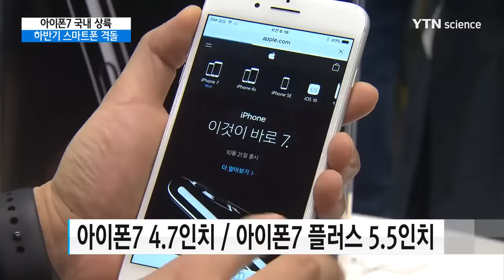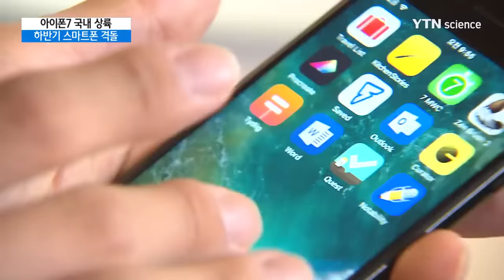'아이폰7' 국내 상륙...하반기 스마트폰 격돌 / YTN 사이언스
[앵커]
애플의 신형 스마트폰 '아이폰7'이 오늘(21일)부터 국내 출시에 들어갔습니다.

이동통신업계가 초반 고객유치 경쟁에 돌입한 가운데 애플의 경쟁사인 삼성과 LG는 대응책을 강구하고 있습니다.

최민기 기자가 취재했습니다.

[기자]
날도 채 밝지 않은 이른 시각, 줄이 길게 늘어서 있습니다.

[임현철 / 서울 갈현동 : 어제 9시 반부터 왔고. 사전 예약이 너무 빨리 마감이 돼서….]

아침 8시.

판매 개시 시각이 되자 사람들이 환호 속에 입장하고, 긴 기다림 끝에 아이폰7을 받아든 이들의 얼굴에는 웃음이 번집니다.

[서정아 / '아이폰7' 1호 구매 고객 : 전작이랑 차이가 없다고 말씀하는 분들도 있던데 저는 아이폰5에서 이렇게 건너뛰어서 사용하게 되는 거라서 그건 제가 사용해봐야 알 것 같아요.]

이번에 출시된 아이폰7은 4.7인치, 아이폰7 플러스가 5.5인치 대화면을 채용했습니다.

특히, 듀얼 카메라를 탑재한 플러스 모델은 최대 2배까지 광학 줌 촬영도 가능합니다.

하지만 방진·방수 기능을 위해 기존 이어폰 잭을 없앤 건 논란을 남겼습니다.

[이경수 / 애플 프리스비 명동점 점장 : 아이폰7 플러스 모델이 많이 판매되고 있는데요. 색상 같은 경우는 제트블랙과 블랙 위주로 판매되고 있습니다.]

사전예약 당시 전작보다 2배 많은 고객이 몰려 흥행 기대감이 높았던 터라, 이동통신업계도 고객 유치에 적극 나섰습니다.

1호 고객에게 고가 선물과 요금 혜택을 안기는 출시 행사를 열며, 초반 분위기 몰이에 나섰습니다.

애플과 경쟁하는 국내 업체들은 긴장감 속에 대책을 모색하고 있습니다.

갤럭시 노트7 사태 이후 전작인 'S7' 제품의 선전으로 공백을 차단하며 국내 점유율 70%를 지키는 삼성전자와, 지난달 내놓은 V20 판매량이 최근 2배 가까이 뛴 LG전자는 시장 추이를 주시하고 있습니다.

[소현철 / 신한금융투자 기업분석부서장 : 지난 분기까지만 해도 삼성전자의 독주가 예상됐지만, 현재는 삼성과 애플의 양강구도 속에 LG전자의 선전이 기대되고 있습니다.]

전략 스마트폰 경쟁은 'S8' 등 새 제품이 나오는 내년 초반까지 흐름이 이어질 것으로 전망됩니다.

이로써 하반기 프리미엄 폰 시장의 라인업이 모두 갖춰졌습니다.

아이폰7이 갤럭시 노트7 단종 이후 관망세로 돌아선 소비자를 얼마나 끌어들일지 업계의 관심도 집중되고 있습니다.

YTN 최...